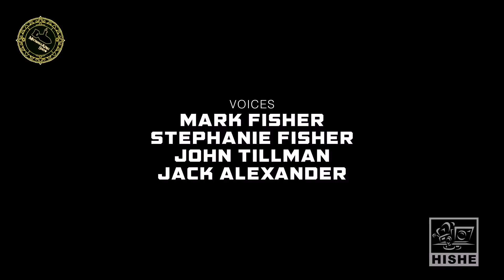Как Должен Был Закончиться Фильм Стражи Галактики, Часть 2 (озвучил MichaelKing) - HISHE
Узнайте все их мысли срамные в русской озвучке MichaelKing :)